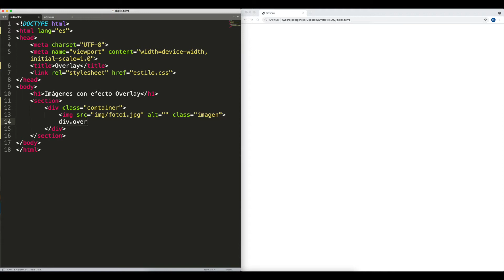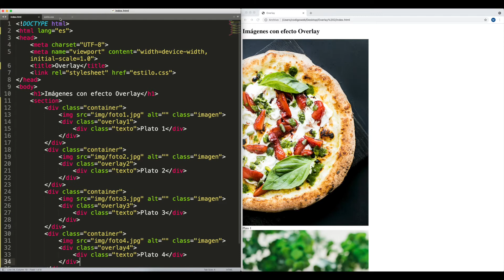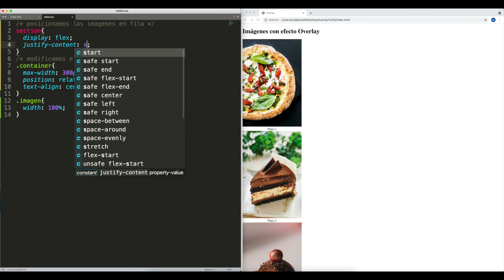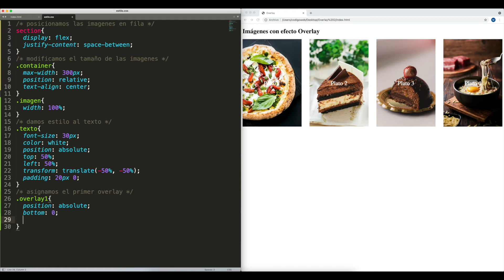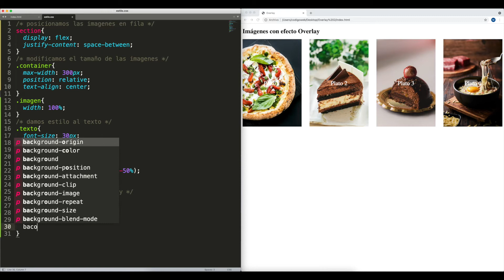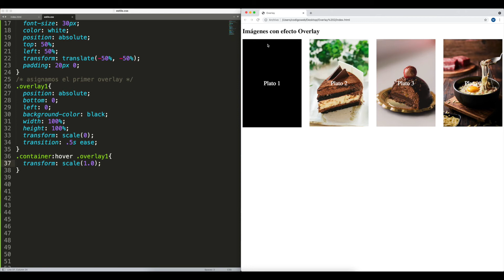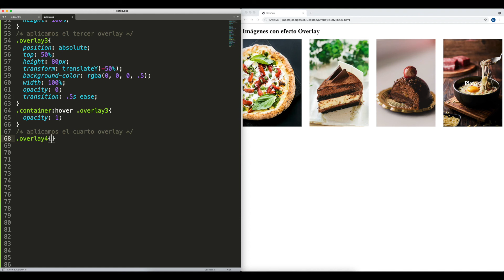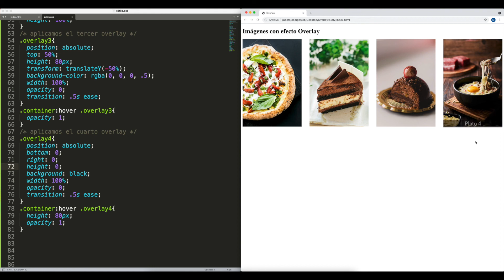Imágenes con efecto overlay (HTML & CSS)